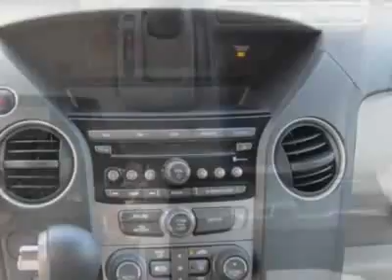2012 Honda Pilot 2WD 4dr EX SUV - Franklin, TN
Darrell Waltrip, Franklin, TN - Honda Pilot EX